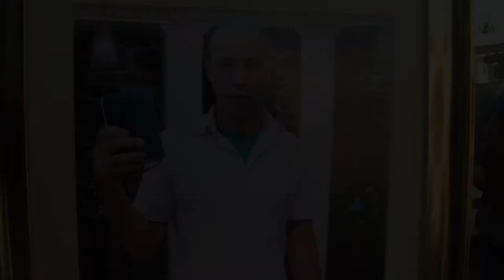Familiares de joven muerto a palos exigen justicia y pena máxima contra culpables